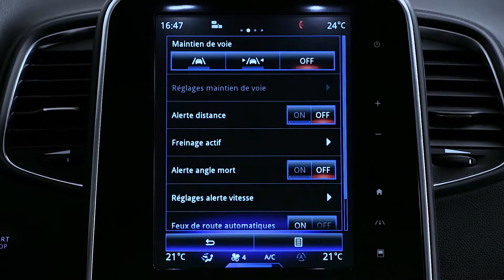KÖREGENSKAPER MED SUPPORT : BLINDA FLÄCKEN-VARNINGSSYSTEM